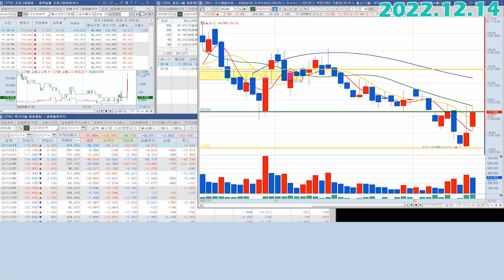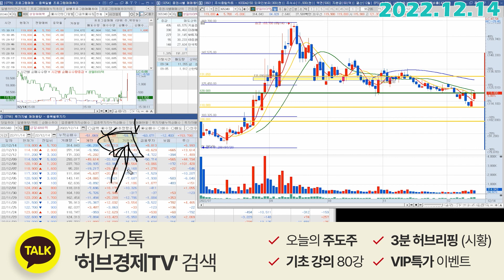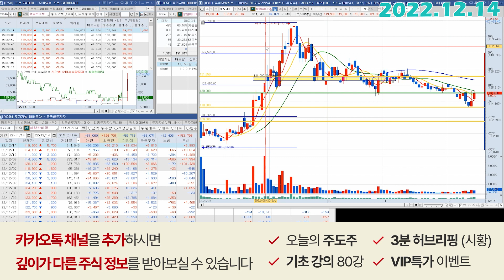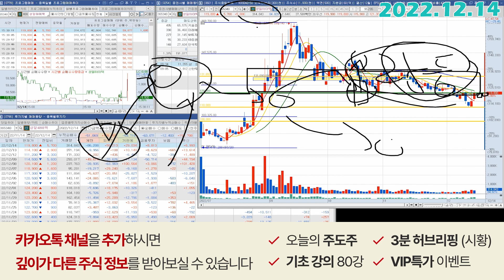성일하이텍 (365340) - 오늘 주가가 어디에서 놀았는지 봐야합니다.